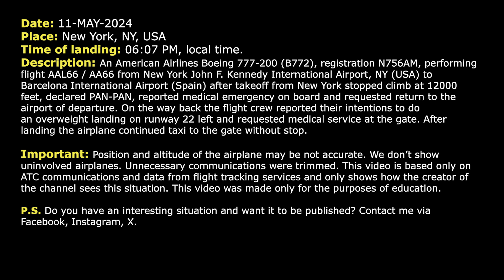Medical emergency on board. PAN-PAN. American Boeing 777 returns to New York. Real ATC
THIS VIDEO IS A RECONSTRUCTION OF THE FOLLOWING SITUATION IN FLIGHT:

11-MAY-2024. An American Airlines Boeing 777-200 (B772), registration N756AM, performing flight AAL66 / AA66 from New York John F. Kennedy International Airport, NY (USA) to Barcelona International Airport (Spain) after takeoff from New York stopped climb at 12000 feet, declared PAN-PAN, reported medical emergency on board and requested return to the airport of departure. On the way back the flight crew reported their intentions to do an overweight landing on runway 22 left and requested medical service at the gate. After landing the airplane continued taxi to the gate without stop.

Timestamps:

00:00 Description of situation
00:17 American 66 climb out of New York Kennedy Airport
01:37 The flight crew requests to stop the climb. Medical emergency on board
02:25 The pilot declares PAN-PAN. They are returning to JFK Airport
03:37 The airplane was transferred to the frequency of Approach controller. They are planning to do an overweight landing
07:12 American 66 contacts Kennedy Tower controller
07:47 Landing. Communications on the ground. Taxing to the gate without stop

HOW I DO VIDEOS:
1) I monitor media, airspace, looking for any non-standard, emergency and interesting situation.
2) I find communications of ATC unit for the period of time I need.
3) I take only phrases between air traffic controller and selected flight.
4) I find a flight path of selected aircraft.
5) I make an animation (early couple of videos don’t have animation) of flight path and aircraft, where the aircraft goes on his route.
6) When I edit video I put phrases of communications to specific points in video (in tandem with animation).
7) Together with my comments (voice and text) I edit and make a reconstruction of emergency, non-standard and interesting situation in flight.